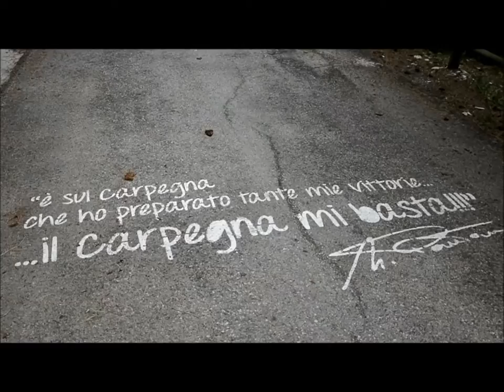Fahrradurlaub in der Region von Marco Pantani 🚲 🌄 🚲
Fahrradurlaub in der Region von Marco Pantani 🚲 🌄 🚲  Monte Carpegna in der Nähe von Rimini

Der große Fahrradchampion Marco Pantani, auch als Bergsteiger nicht unbekannt, liebte diese Gegend zu Trainingszwecken: Es gibt noch viele Hinweise auf all die Champions, die diese Strecke befahren haben, sowie auch eine Metallskulptur zum Gedenken an den Pirat in der Nähe eines Springbrunnens mit wunderbarem frischem Wasser. Ich empfehle dringend, zur Erfrischung davon zu trinken.

Zum Eremiten von Monte Carpegna

SAN LEO - VILLAGRANDE - SOANNE - NOVAFELTRIA
Eine ca. 83 km lange Rundfahrt, die Sie bis zum Eremiten von Carpegna bringt, auf den mit über 1.400 m Seehöhe höchsten Gipfel der Umgebung, der auch das einzige Skigebiet der Gegend ist.
Die Talfahrt vom Ausgangspunkt, dem Monte Titano, führt in Serpentinen über Fiorentino durch eine grüne Landschaft über die Staatsgrenze in der Ortschaft Montemaggio hinein in die Emilia Romagna, die erste der beiden Regionen, die bei dieser Tour durchquert werden.
Bei Kilometer 15 beginnt der erste Anstieg, der an San Leo vorbei Richtung Monte Pugliano führt. In Pugliano angekommen werden sich die erfahrensten Bergfahrer über die Fortsetzung des Anstiegs Richtung Villagrande in den Marken, der zweiten italienischen Region dieser Tour, freuen. Hinter dem Ort Villagrande beginnt der Anstieg zum Eremiten, der 2014 als Ziel einer Etappe des Giro d’Italia gewählt wurde.
Die Kulisse des Apennins ist wunderschön und entschädigt für die Mühen, aber der Anstieg (ca. 6 km) hat es wahrlich in sich, mit teilweise bis zu 20 % Steigung. Die Strecke ist durch einige Kehren und viele langgezogene Kurven gekennzeichnet, die die Steigung etwas verschleiern, der Straßenbelag ist in gutem Zustand und praktisch durchweg der Sonne ausgesetzt.
Der Eremit zeigt sich erst nach dem letzten Spurt nach einer Linkskurve, mit einem von Koniferen gesäumten Vorplatz und der Seilbahn im Hintergrund. Auf dem kleinen Hügel rechter Hand befindet sich die Kapelle des Eremiten, die jene, die noch immer nicht genug haben, über einen kurzen, etwas unbequemen, schottrigen, ca. 22 %-igen Anstieg erreichen können. Unsere Strecke führt vom Eremiten wieder hinunter Richtung Villagrande und auf einer wunderschönen Straße mitten im Grünen weiter Richtung Soanne, bis zum Andreuccio See, besser bekannt als Lago di Soanne (See von Soanne), der mit den ihn umgebenden Trauerweiden ein echter Blickfang ist.
Weiter geht es in Serpentinen durch die grüne Landschaft auf fast verkehrsfreien Straßen bis wir den Fluss Marecchia in der Ortschaft Ponte Molino Baffoni überqueren. Die Strecke mündet nun in die Via Marecchiese (oder Via Ariminensis, die in der Römerzeit entstand und bis heute die wichtigste Verkehrsader zwischen Arezzo und Rimini darstellt) bis zum Überqueren der Staatsgrenze der Republik San Marino in Gualdicciolo, wo es den letzten Anstieg des Tages zu bewältigen gilt, um über Acquaviva wieder auf den Monte Titano zu gelangen.